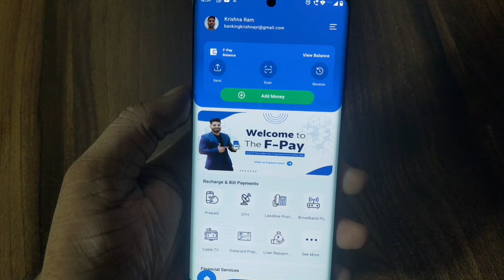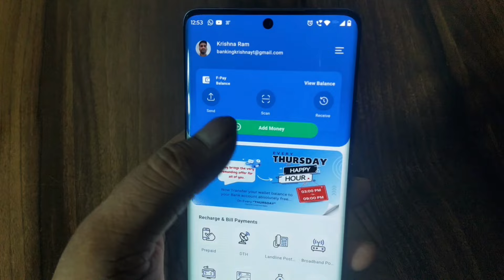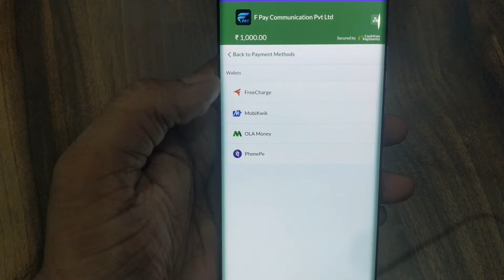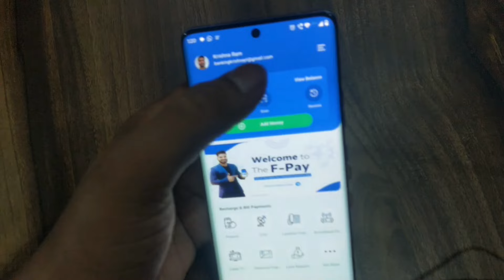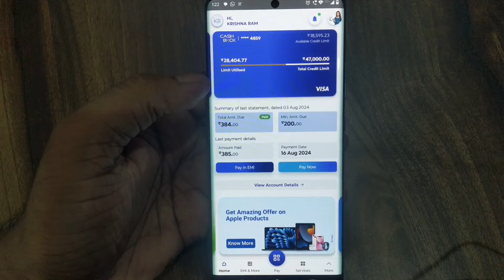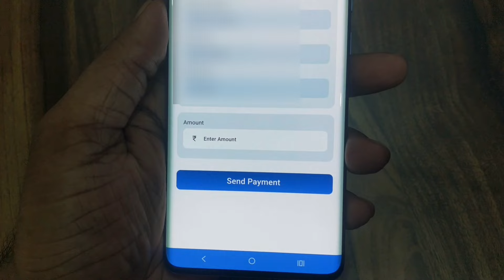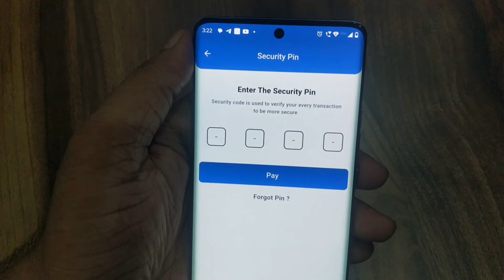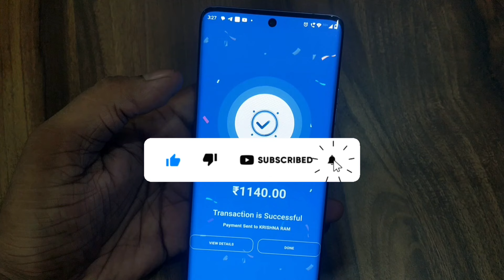Credit Card Money Transfer To Bank Account | How To Transfer Credit Card Money in Bank Account Free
Credit Card To Bank Account Money Transfer - With 5% Cashback For All
Credit Card Money Transfer To Bank Account | How To Transfer Credit Card Money in Bank Account Free | How To Transfer Credit Card Limit in Bank Account

✅ Refer Code :- N0VSN6LX

Refer Code : GP88 ( must enter for charges recovery )

Video Topic Cover :
How to transfer Credit card money in bank account
How to Make a Credit Card Bill Payment Via Another Credit
how to pay credit card bill from another credit card
credit card to credit card payment
Can You Pay Your Credit Card Bill With Another Credit Card
Can I Pay Credit Card Debt/Bills With Another Credit Card?
card to card payment kaise karte hain
credit card to bank transfer
money transfer credit card to bank
Transfer money from credit card to bank

Music Credit
Krishna Ram
From - Punjab ( India )